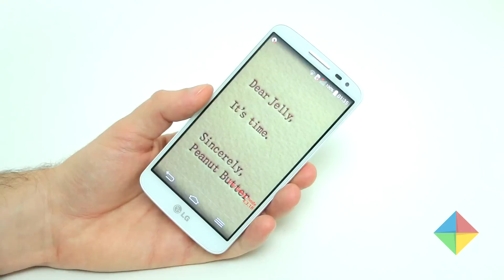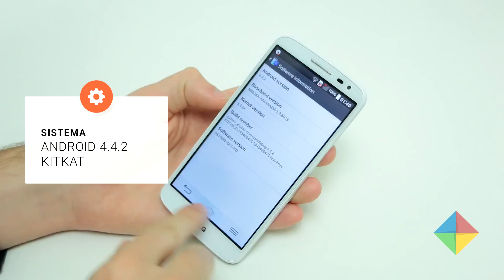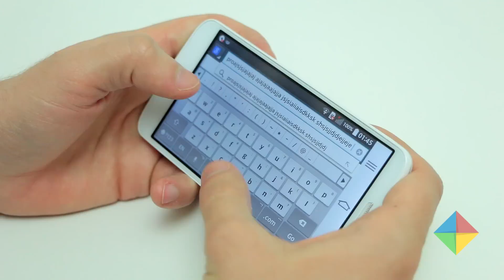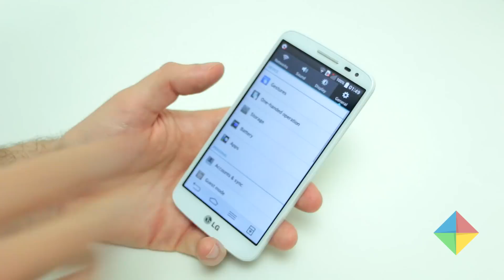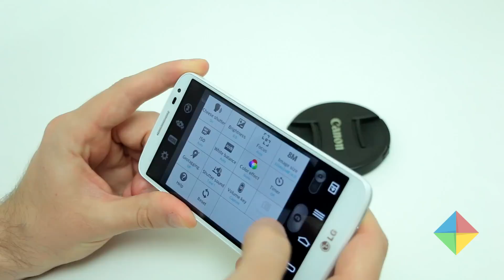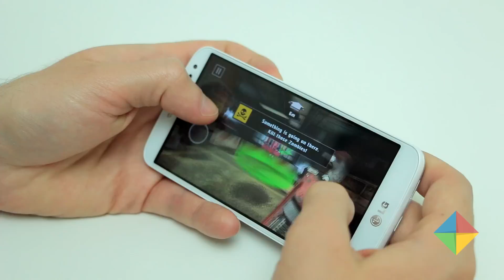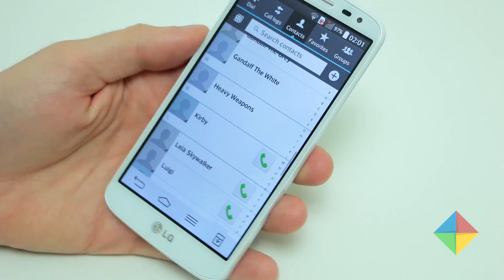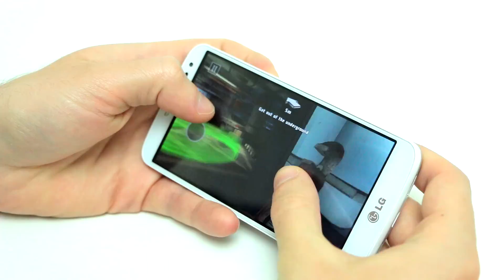[Review] LG G2 Mini (en español)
Personal ➨ No disponible